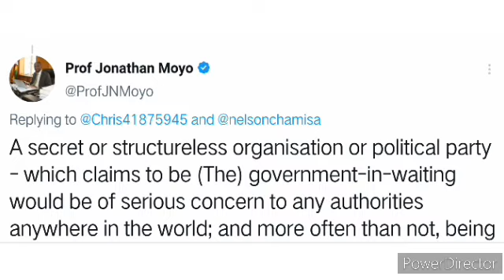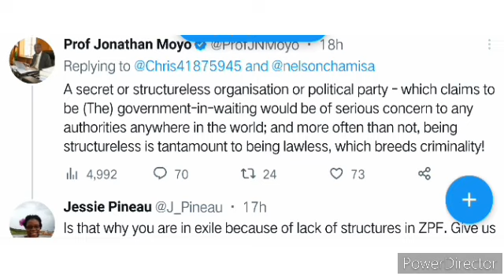Jonathan Moyo now ZANU PF violence advisor | Why target Chamisa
Jonathan Moyo bitter